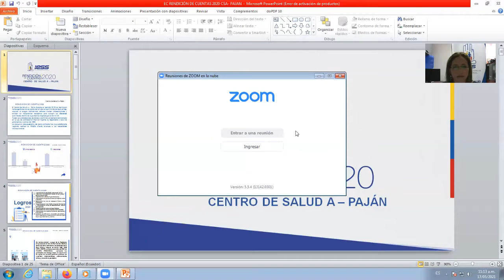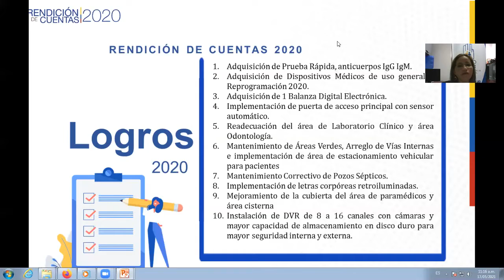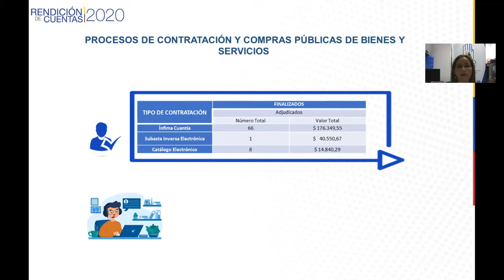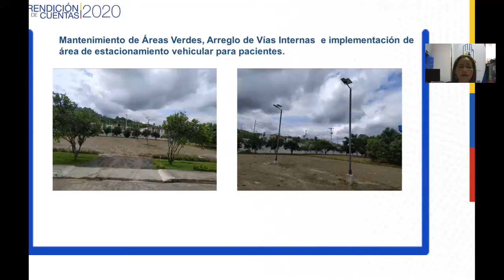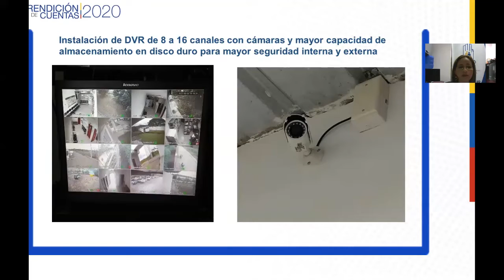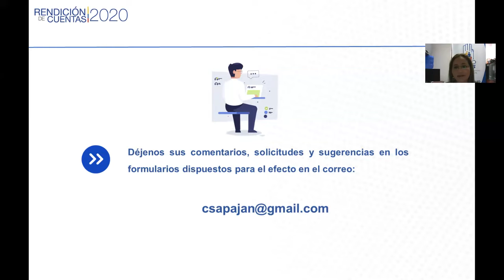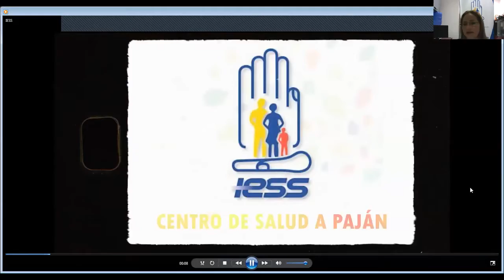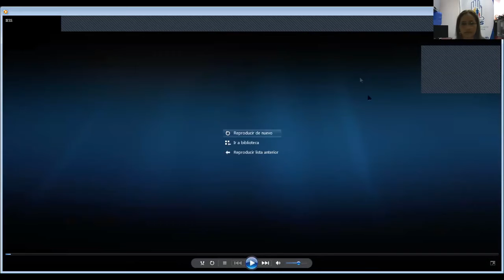IESSRindeCuentas2020 | Centro de Salud A Paján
En cumplimiento al derecho ciudadano, el Centro de Salud A Paján  del Instituto Ecuatoriano de Seguridad Social, presenta la Rendición de Cuentas 2020.